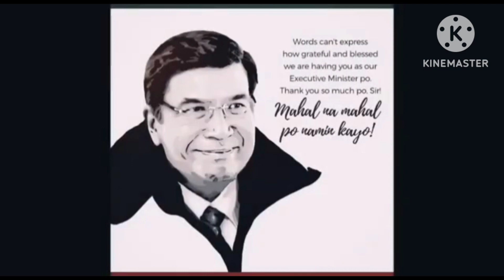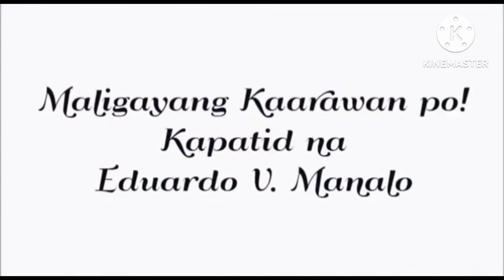Awit Dalangin ni Renze Henson#vlogeorgeseyontv